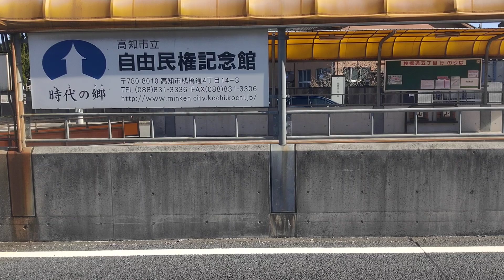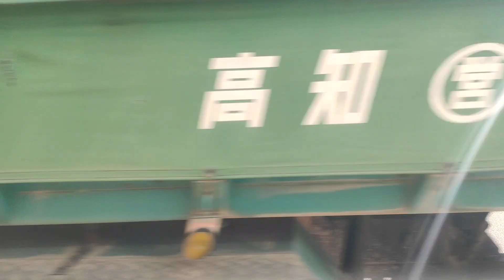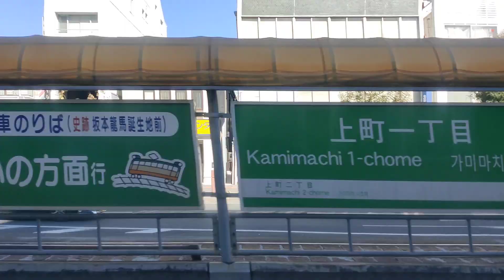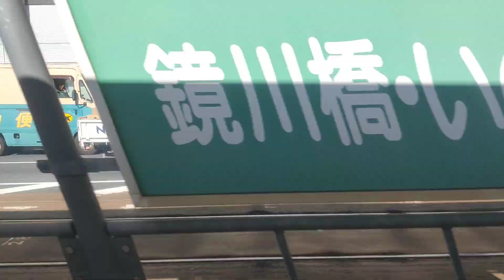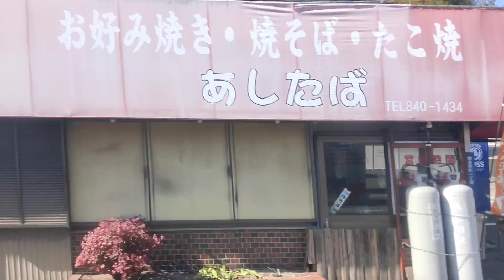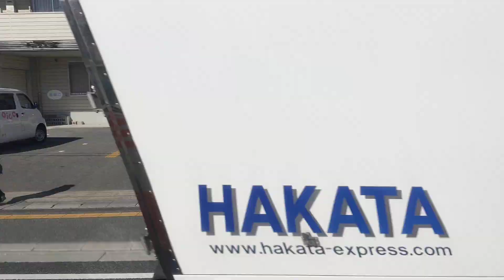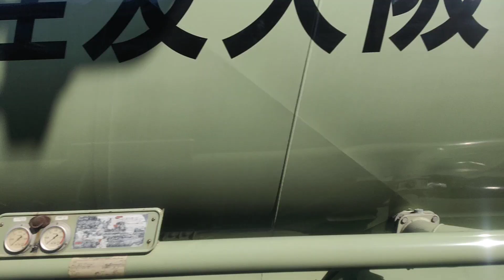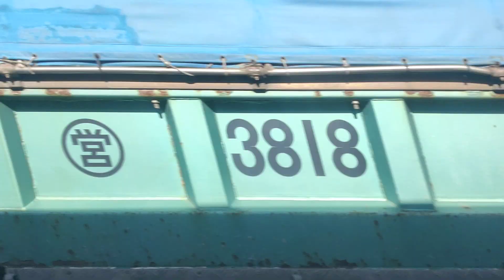高知 とさでん交通バス 横浜から高岡高校通りまで